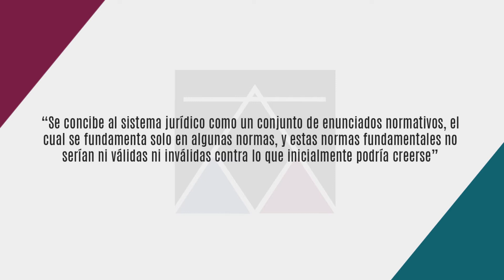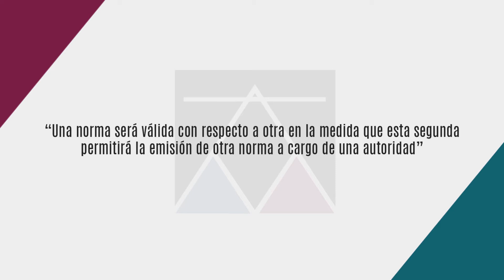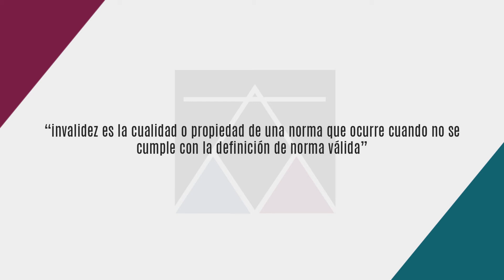La Validez de la Norma - Dr. Miguel León Untiveros - Cápsula 284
Expositor: Dr. Miguel León Untiveros
Tema: La Validez de la Norma